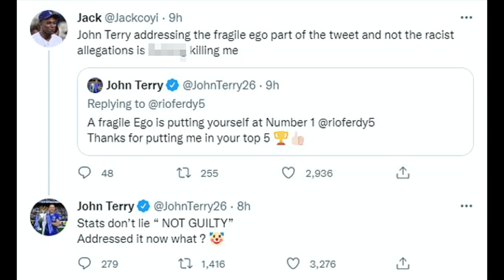Rio Ferdinand And John Terry Beef Each Other Online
chelsea man utd chelsea man utd